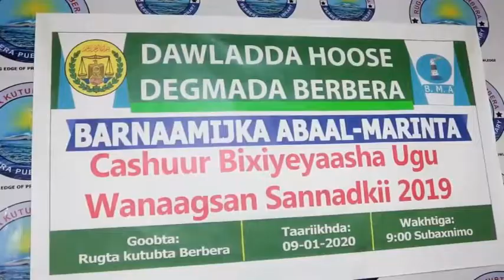Maamulka dawlada Hoose Ee Berbera Oo Abaalmarino Gudoonsiiyay Cashuur Bixiyayaashii Ugu wanaagsan Sa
Maamulka Dawlada Hoose Ee Berbera Oo Abaalmarino Gudoonsiiyay Cashuur Bixiyayaashii Ugu Wanaagsan Sanadkii 2019